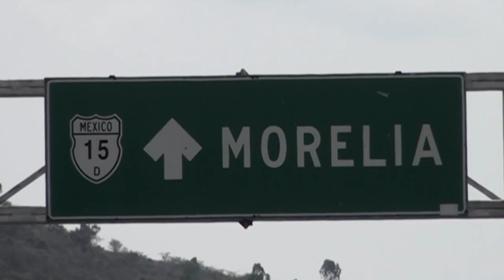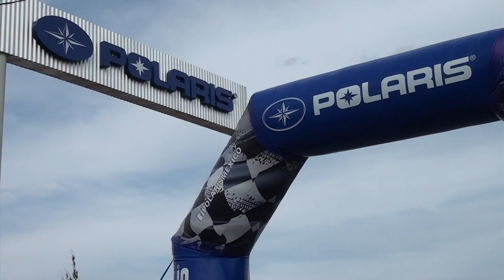INAUGURACIÓN POLARIS MORELIA CAPSULA 02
EXCELENTES VEHÍCULOS EN AGENCIA POLARIS MORELIA